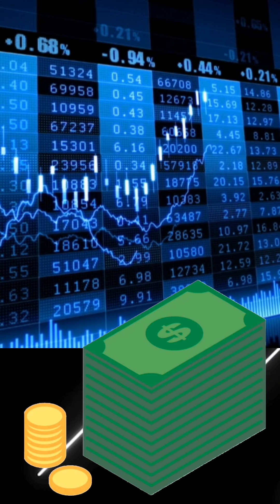Top 10 Countries With Largest Gold Reserves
HI
  So.